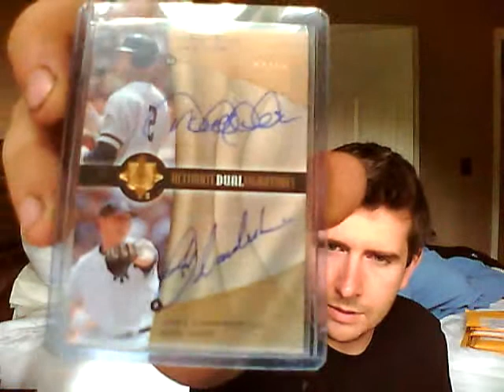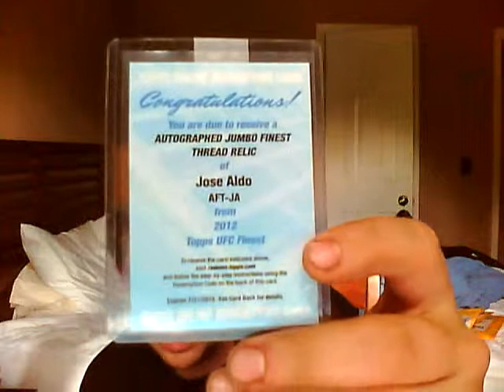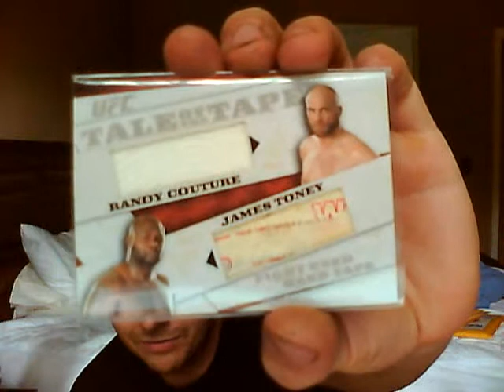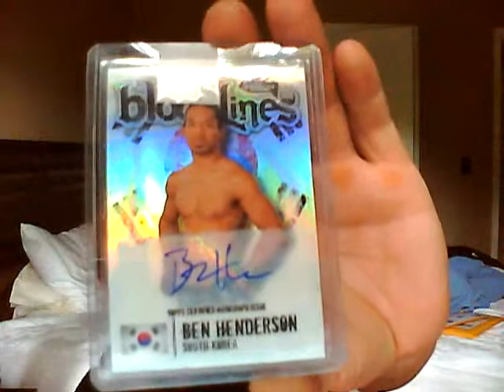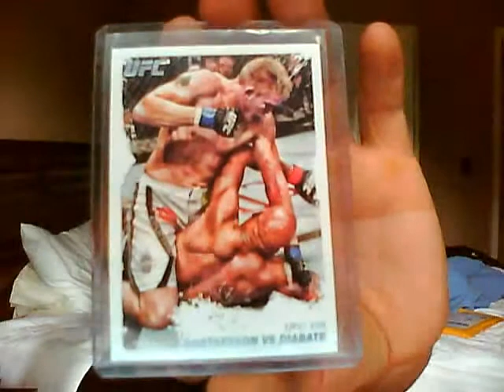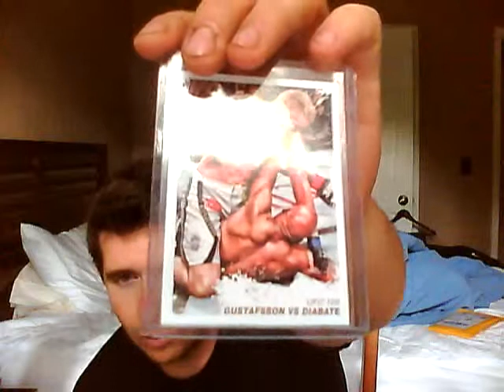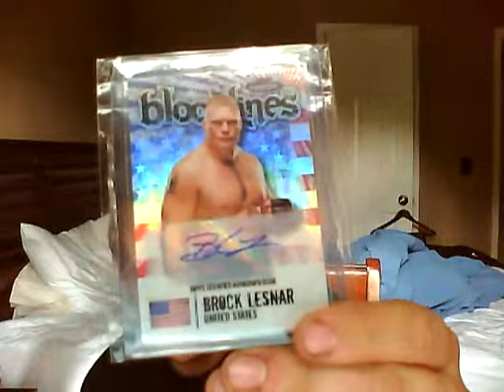MOOOAAARRR UFC! Bloodlines, Tale of the Tape, JDS, Aldo, Gustafsson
holler at me for the Jeter/Joba 04/38